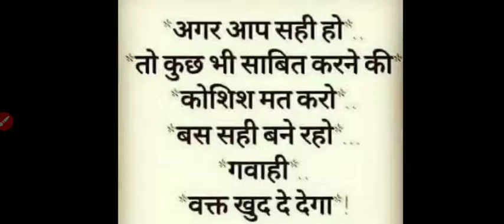Motivational quotes for students / competitor / UPSC State PCS